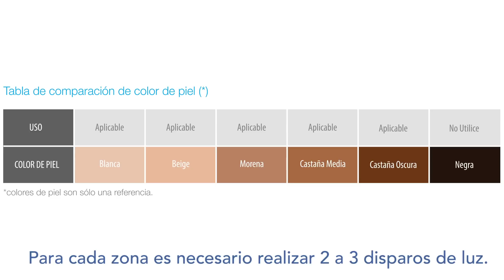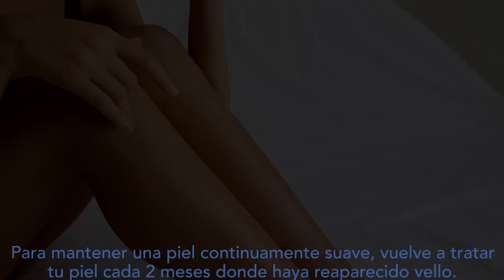Depiladora IPL Siegen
Aplica para modelos 9400/9401/9402